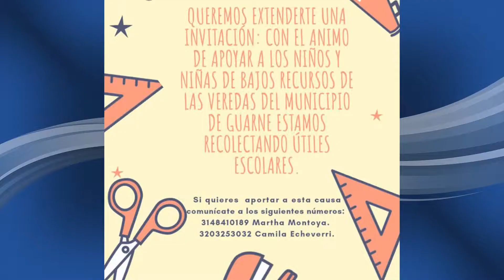Recolección de útiles escolares para los niños de la veredas de Guarne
Las buenas acciones prevalecen en el Municipio de Guarne, esta vez, dos mujeres se unen para promover la recolección de útiles escolares para niños y niñas de bajos recursos, si usted desea unirse a esta buena causa, comuníquese al número 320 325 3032.